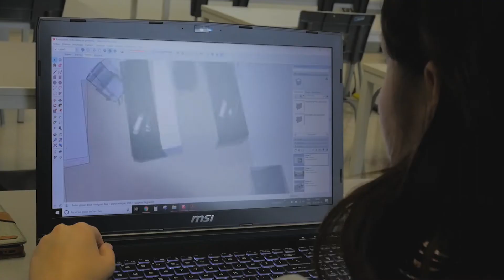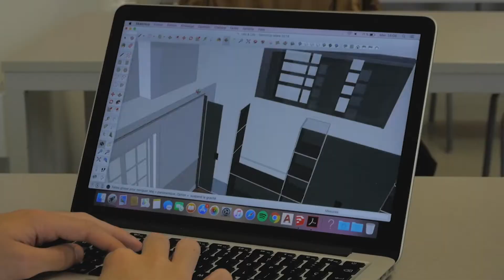Design d'intérieur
Tu as l’œil pour les textures, les couleurs et l'aménagement de l'espace ? Découvre le programme de Techniques de design d'intérieur.